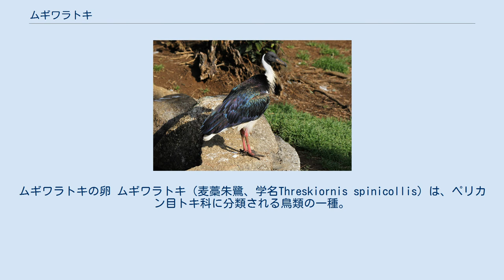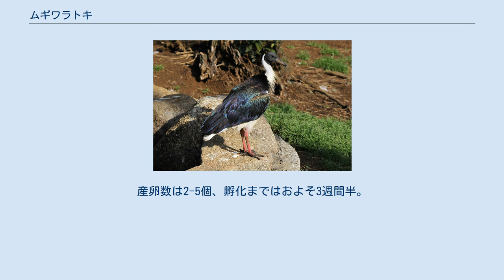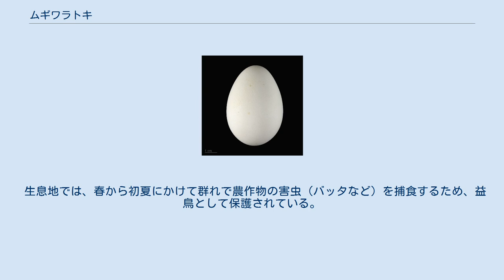ムギワラトキ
ムギワラトキの卵 ムギワラトキ（麦藁朱鷺、学名Threskiornis spinicollis）は、ペリカン目トキ科に分類される鳥類の一種。
 主にオーストラリア大陸に分布。
また、非繁殖個体がニューギニア島南部やタスマニア島に現れることがある。
 体長59-76cm、体重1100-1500kg、翼開長100-120cm。
オスの方が身体が大きく、くちばしも長い。
同属他種が基本的に白と黒のツートンカラーであるのに対し、本種は構造色により様々に色合いが変化する暗褐色の羽毛で覆われるのが特徴である。
体色に季節変化はない。
上胸に房状の黄色の飾羽がある。
これが麦藁のように見えることが英名や和名の由来である。
 牧草地、農地、疎林、乾燥草原など水辺を離れたところから、沼沢地、湖沼沿岸、河床、氾濫原など水辺の環境まで広く生息しているが、海岸や塩水環境ではめったに見られない。
餌は昆虫類・クモ類・甲殻類・陸生貝類・カエル・魚などで、場合によってはヘビ類・小型齧歯類や人間のゴミも餌とする。
 繁殖期はその地域の水量に大きな影響を受けるため変異に富む。
オーストラリア大陸南部では8月から12月とある程度決まっているが、中部・北部では一年を通して繁殖が報告されている。
繁殖は時には数千を超えるペアで集団で行われる。
産卵数は2-5個、孵化まではおよそ3週間半。
ヒナは黒みがかった綿毛で、頭部と頸部が特に暗色である。
ヒナは約28日で巣立ちする。
 生息地では、春から初夏にかけて群れで農作物の害虫（バッタなど）を捕食するため、益鳥として保護されている。
 LEAST CONCERN (IUCN Red List Ver. 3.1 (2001))